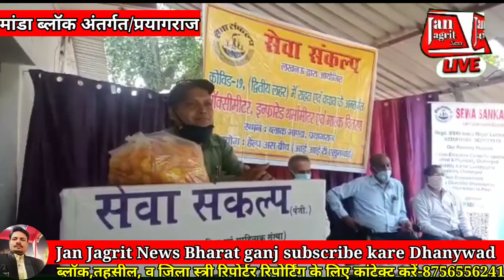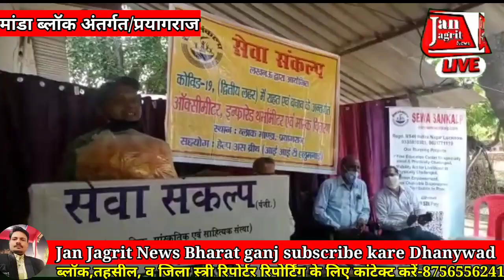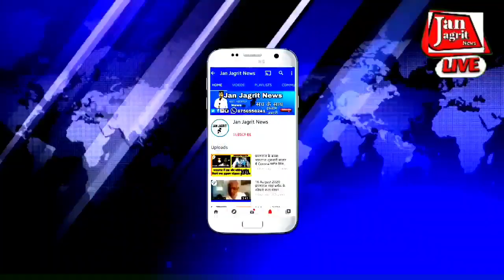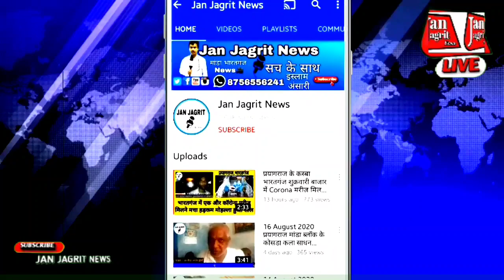अखिल भारतीय स्तर की सामाजिक संस्था सेवा संकल्प द्वारा मांडा प्रयागराज में निशुल्क वितरण?।Ep-910।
आज दिनांक 11 जून 2021 को अखिल भारतीय स्तर की सामाजिक संस्था सेवा संकल्प द्वारा ब्लॉक मांडा प्रयागराज में कोविड-19 से बचाव हेतु ऑक्सीमीटर इंफ्रारेड थर्मामीटर एवं  मास्क का निशुल्क वितरण संस्था के कैंप कार्यालय शिशु वाटिका स्कूल महेवा कला मांडा ब्लॉक प्रयागराज में मुख्य अतिथि डॉ शुरेश सोनकर मुख्य चिकित्सा अधिकारी सामुदायिक स्वास्थ्य केंद्र मांडा प्रयागराज व श्री विजय बहादुर यादव एडीओ पंचायत मांडा के कर कमलों द्वारा किया गया इस कार्यक्रम का आयोजन  हेल्प इज ब्रीथ आईआईटी एलुमनाई के सहयोग से किया गया यह अवगत कराना आवश्यक है कि सेवा संकल्प मांडा ब्लॉक में कई वर्षों से समाज सेवा के कई कार्य जैसे बच्चों हेतु निशुल्क विद्यालय दिव्यांग एवं मंदबुद्धि बच्चों हेतु आवासीय विद्यालय भी चल रही है सेवा संकल्प दिव्यांग जनों के लिए व्हीलचेयर ट्राई साइकिल आज उपकरणों का वितरण भी करती रहती है सेवा संकल्प ने कोविड-19 की प्रथम लहर में लगभग 1000 जरूरतमंद परिवार को राशन किट वितरित की थी आज के उपरोक्त कार्यक्रम का आयोजन उत्तर प्रदेश एवं झारखंड में वृहद स्तर पर किया गया  हैं इस उक्त कार्यक्रम में उपस्थित सेवा संकल्प संस्था के संरक्षक श्री राजकुमार श्रीवास्तव कमल जी suprit जी विजय बहादुर यादव सहायक विकास अधिकारी मांडा बृजेंद्र कुमार शुक्ला ग्राम विकास अधिकारी मांडा संदीप कुमार मिश्रा अमर उजाला पत्रकार इस्लाम अंसारी  न्यूज वन इंडिया राहुल यादव सूरज  वार्ता असद अली ग्राम प्रधान मांडा  खास मांडा ब्लॉक अंतर्गत सभी ग्राम पंचायत के ग्राम प्रधान उपस्थित रहै।
Advertise (विज्ञापन)
cmyogi -news
manda khash
Your Quaries
yogi, cmyogi
bahujan-nc
bharatganj-news
latest-news
लॉक डाउन
covid-19-news